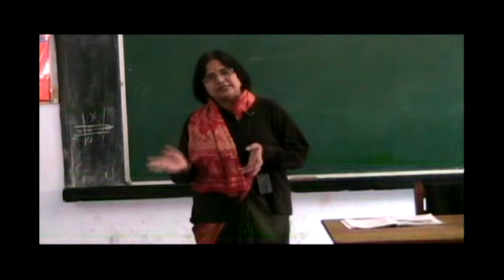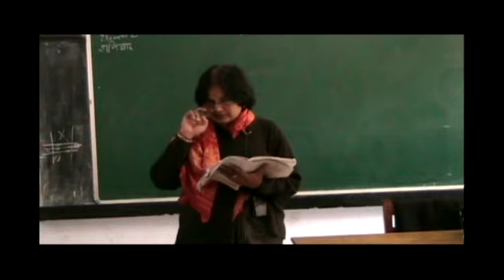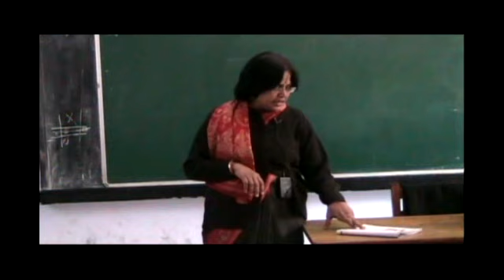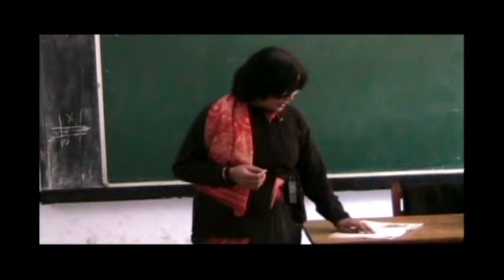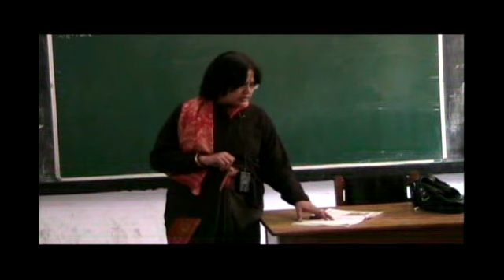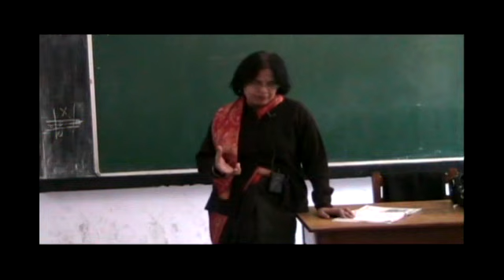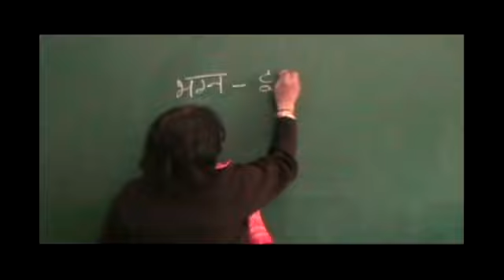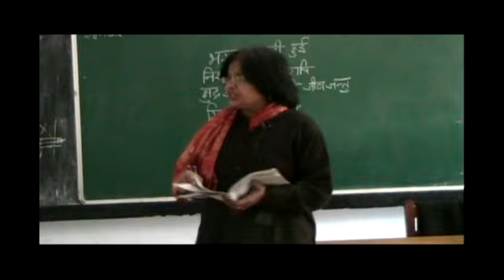UP Board - Class 5 - Hindi - Chapter 20 - Part1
झाँसी की रानी की समाधि पर (कविता) - Jhasi Ki Rani Lakshmi Bai Ki Samadhi Par (Kavita) -